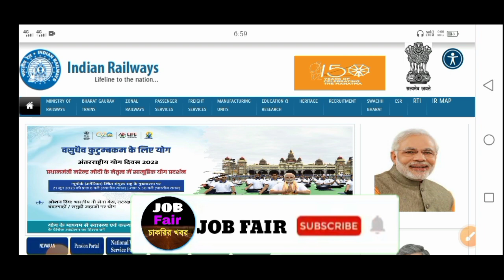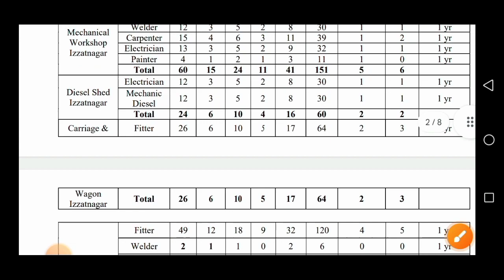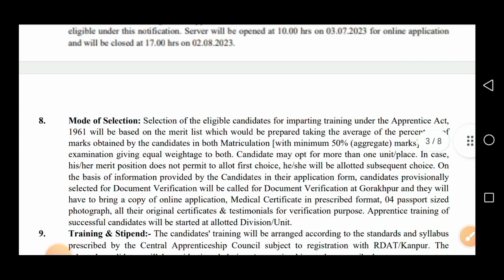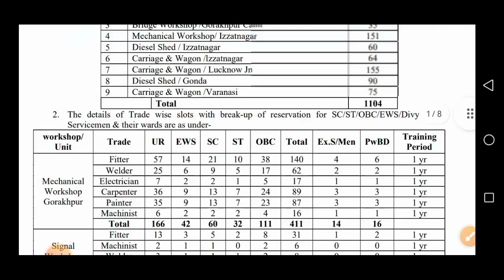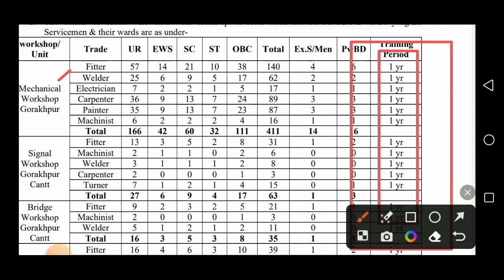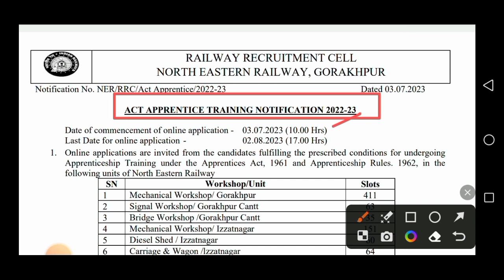রেলওয়ে স্টেশনে 1104টি শূন্যপদে বিরাট নিয়োগের ফর্ম ফিলাপ 2023 | মাধ্যমিক পাশ | Railway Vacancy 2023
👇 YOUR QUERIES 👇

indian railway ticket collector recruitment 10th pass
10th pass eastern railway new vacancy 2023
eastern railway new vacancy 2023
railway tc recruitment
tc railway
indian railway tc recruitment 2023
10th pass railway jobs in west bengal
indian railway jobs in kolkata
kolkata railway tc recruitment 10th pass
10th pass howrah station jobs
kolkata railway jobs
railway jobs vacancy
tc recruitment kolkata railway
eastern railway jobs
west bengal jobs
railway jobs
wbjob
job fair